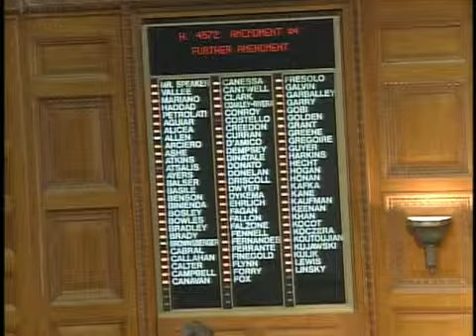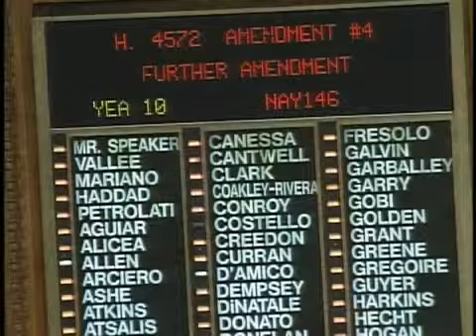Paul McMurtry Maiden Speech April 13, 2010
Paul McMurtry discusses the supplemental budget during his maiden speech. He promises film tax credits that provide hundreds of jobs for his constituents.